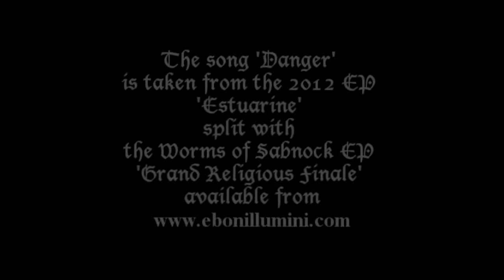Ebonillumini - Danger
from the 2012 'Estuarine' EP split with the Worms of Sabnock EP 'Grand Religious Finale'.